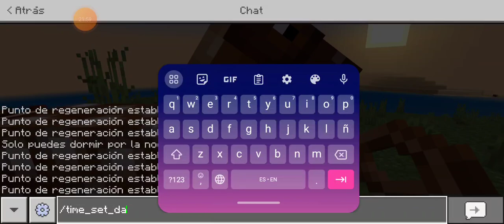Minecraft vid (1/2)